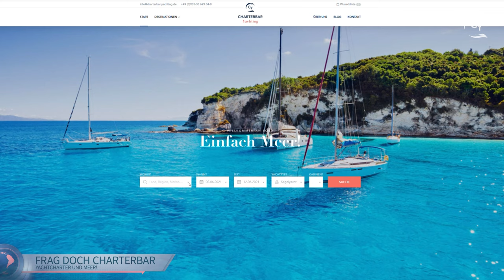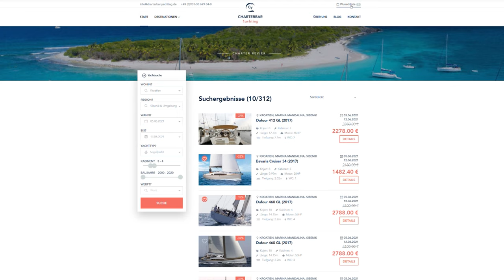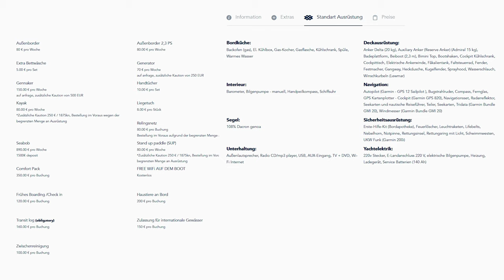Welche Yacht chartern - Welches Schiff ist das richtige für meinen Törn?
Welche Yacht chartern... Eine gute Frage! Das Angebot an Booten ist riesig. Motoryachten, Segelyachten, Motorkatamarane und Segelkatamarane sind weltweit zu chartern. Doch welche Yacht ist die richtige? Selbst wenn man sich für einen Schiffstypen entschieden hat, steht man vor einer riesigen Auswahl von unterschiedlich ausgestatteten Schiffen, die sich in Preis, Ausstattung, Motorisierung und Besegelung unterscheiden.

Dir gefällt unser Content? Dann werde jetzt CHARTERBAR Yachting Mitglied und unterstütze uns, damit wir weiterhin, konstanten, wertvollen Content in professioneller Qualität für Dich bereitstellen können! Hier erfährst Du mehr darüber

Kapitelübersicht:
0:00 Einleitung
0:57 Die Zauberformel - Bedarfsermittlung
1:24 Motoryachten
2:58 Motorkatamaran
3:44 Segelyacht oder Katamaran
4:18 Pervormance vs. Komfort
7:51 Unterschiede bei den Segelyachten
11:53 Die Wunschliste
15:33 Unterschiede bei Werften?
16:31 Über uns zur Wunschyacht